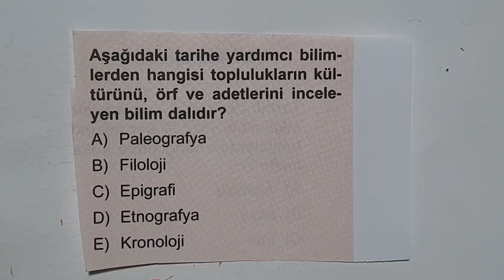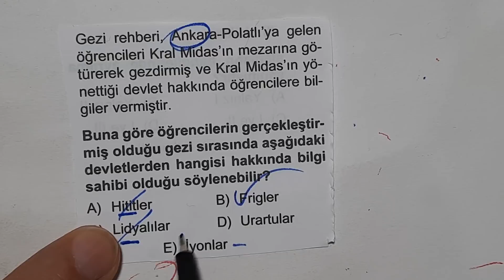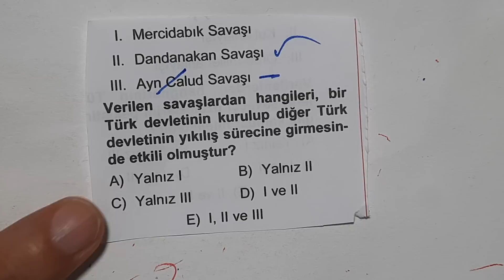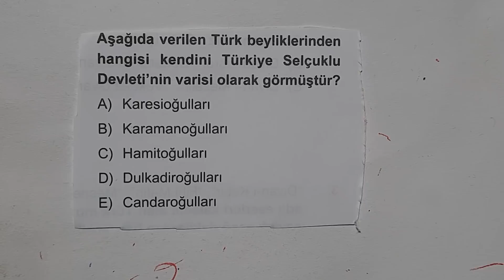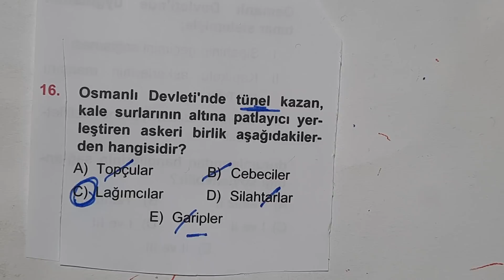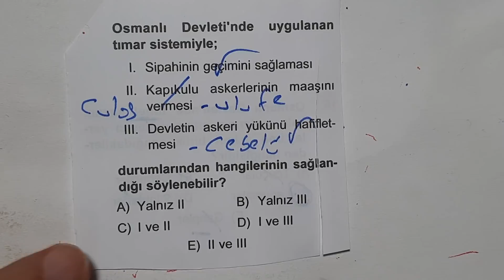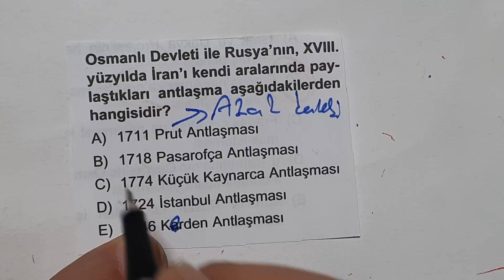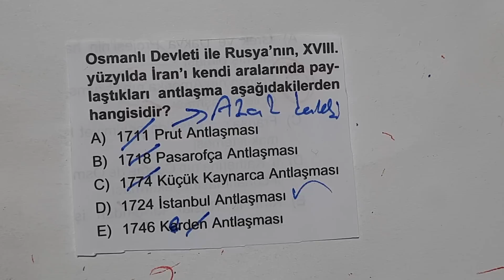Bilgi Dolu AYT'lik 8 Soru - Ali Hoca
AYT Tarih Soru Çözümleri Devam Ediyor Gençler:)
AYT 2021
AYT 2022
YKS 2021
YKS 2022
Tarih Soru Çözüm